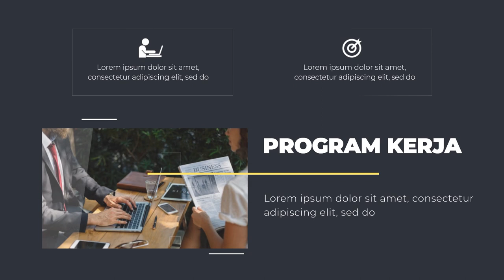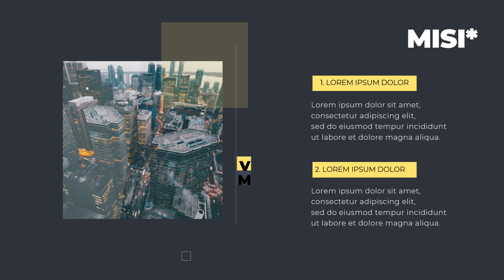Penting! Personal Branding di Social Media, Membangun di youtube, facebook, Instagram, tiktok, Ig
Penting! Personal Branding di Social Media, facebook, personal branding, cara bangun personal branding. Video berikut adalah video company profile perusahaan digital. Nama perusahaan di video ini hanyalah fiktif belaka. Hanya sebagai contoh saja.